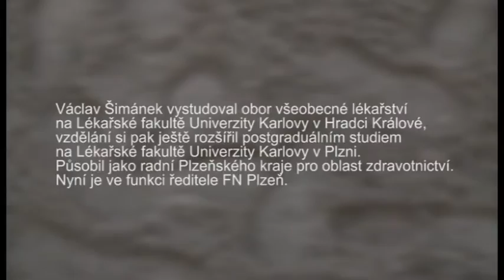Václav Šimánek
Hostem Petra Jančaříka je ředitel plzeňské Fakultní nemocnice Václav Šimánek.